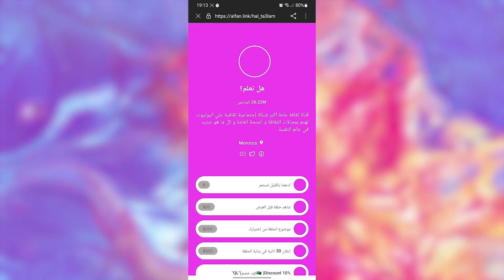لا يصدق! انظروا ما التقطته كاميرات المراقبة أغرب 45 مشهد من الحياة الواقعية !!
الاتصال أو الدعم والإعلان مع مجموعة قنوات هل تعلم قم بزيارة الرابط :

مرحبا بكم، في هذه الحلقة ستشاهدون العديد من مقاطع الفيديو الطريفة من كاميرات المراقبة.